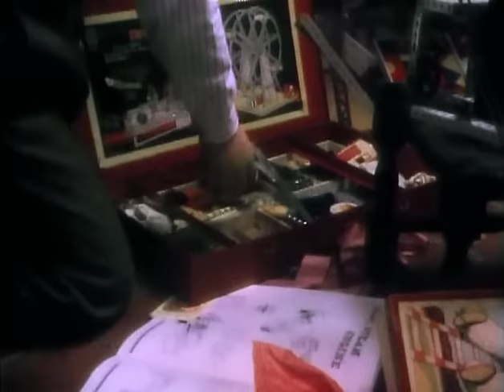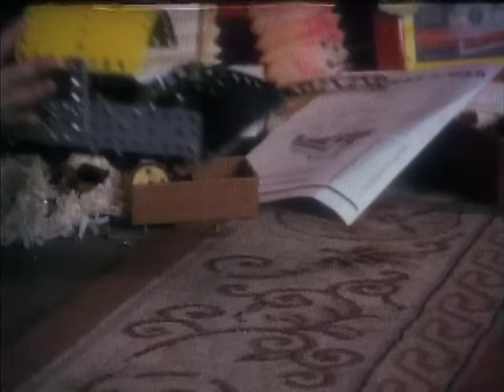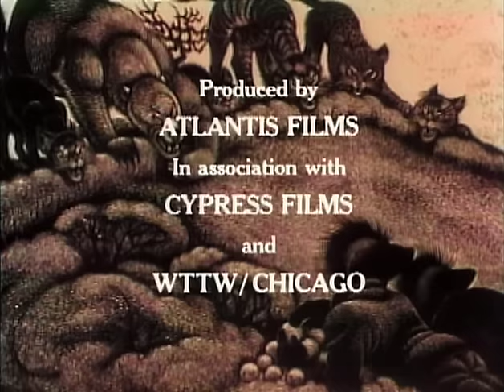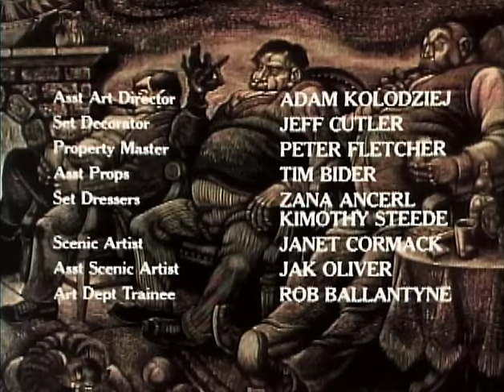A Child's Christmas in Wales